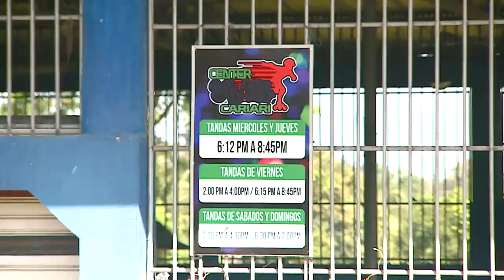Costa Rica: Vaca se atraviesa y muere motociclista, hermana está muy grave en el hospital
Una vaca atravesada en la carretera provocó el accidente de dos hermanos en colina de Cariari en Costa Rica. Uno murió y la otra lucha en el hospital por su vida.